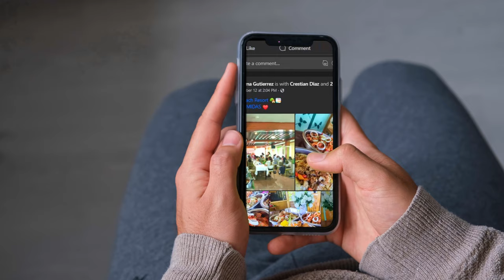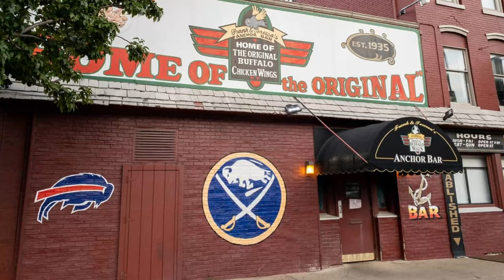Masbate Cuisine Reaction! (Food Challenge Gone Wrong?)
Dive into the world of Masbate Cuisine with our latest video, where we explore the rich flavors and surprises of Philippine Food Adventure. You won't believe the epic food reaction to the Grilled Stuffed Squid, a local Masbate specialty. WARNING THIS IS NO ORDINARY SQUID!. Follow us for more seafood surprises, a taste of Masbate,  Pinoy food challenges, and don't forget to experience the tropical taste test with us! WATCH THIS VIDEO!
In this video, we'll take a look at one of the most popular seafood dishes in Masbate – squid  that almost gone wrong!

If you're thinking about eating squid, be sure to watch this video first. We'll show you all the ways to prepare squid and explain the importance of this popular seafood dish. Whether you're a squid lover or not, this video is definitely worth a watch!
I'm CharlieWayne, and I've spent two decades exploring our incredible world, having ventured through the landscapes of over 22 diverse countries.

Trust me; you won't want to miss out!